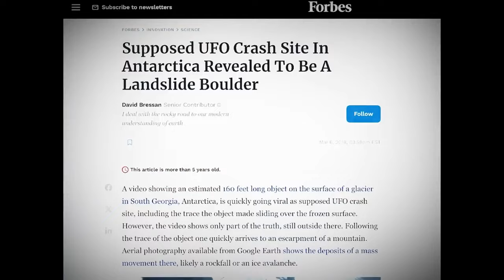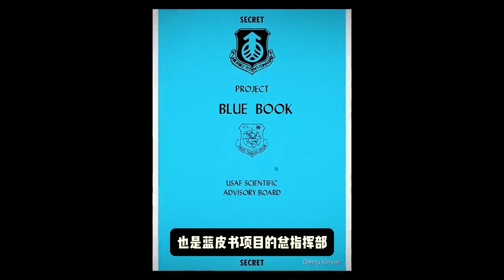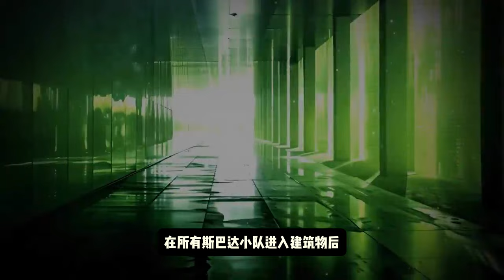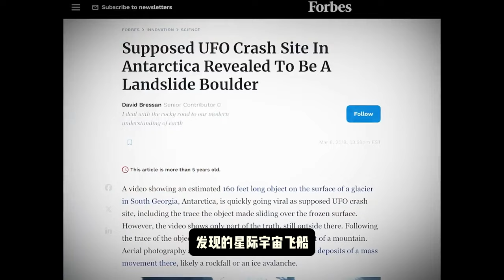神秘南極：從布萊恩的目擊報告到海豹突擊隊的驚人發現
南極神秘現象揭秘：本視頻深入探討了南極洲作為地球上最神秘的地方之一的各種未解之謎。從1995年瑪麗·伯德地15名科學家失蹤事件，到南極洲惡劣的環境以及科考站的建立，揭秘這片冰封大陸隱藏的奧秘。
我們將探討“死亡冰柱”現象、神秘冰洞、八角形建築和古代文明遺跡等令人驚歎的自然現象和傳說。還將介紹通過穀歌地球發現的奇怪圖像，如外星人臉和疑似墜毀太空船的照片，這些發現引發了更多關於南極神秘現象的討論。
此外，視頻還分析了南極洲與全球氣候變化的關聯，強調了科學家和探險者不斷前往南極，試圖揭開冰層下的秘密。加入我們，一起探索南極洲的神秘現象，揭開這片冰封大陸的未解之謎。